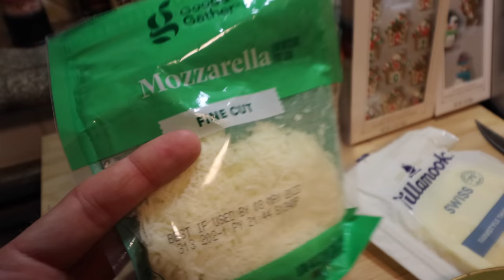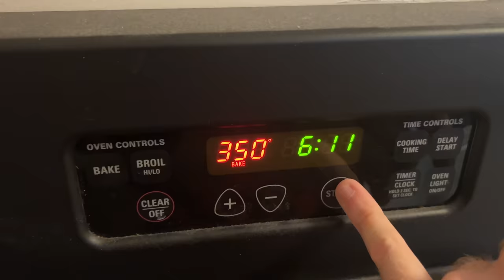I Tried Baking a Pizza with a Broken Thumb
Baking a pizza without a recipe is hard enough, but when you add a broken thumb to the mix it's nearly impossible... but that won't stop me from trying.